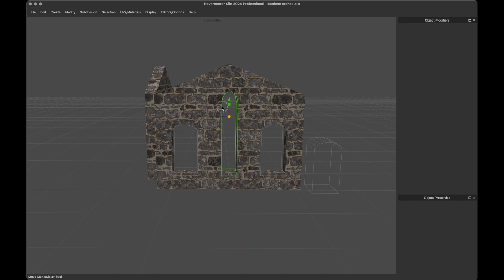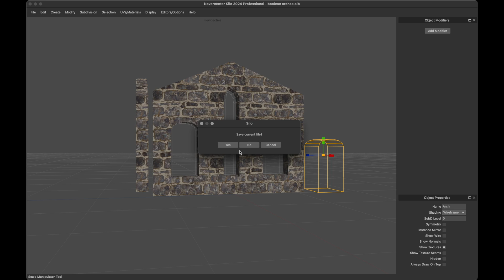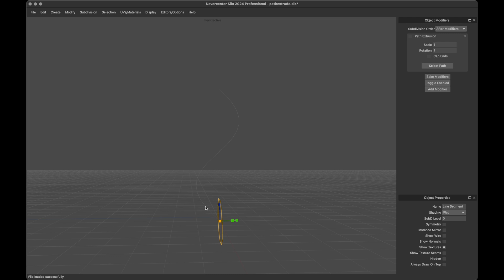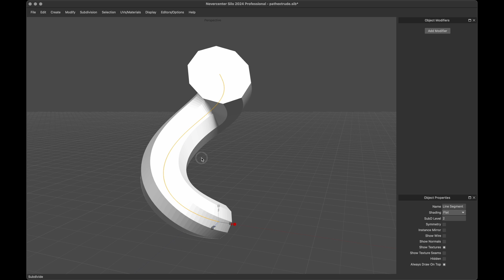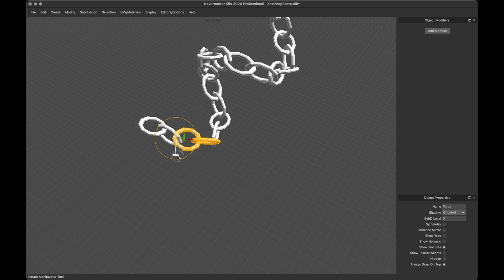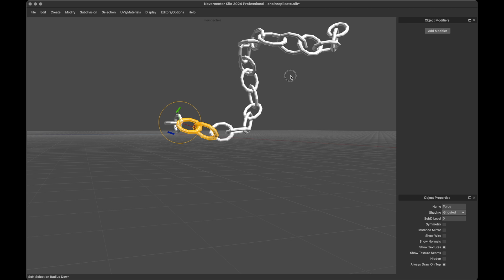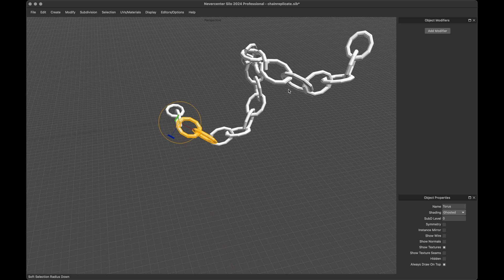Silo 2024.3 — New Modifiers: Boolean, Path Extrusion, and Chain Replicate (and more)!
We’re very excited to present Silo 2024.3! For this release we’ve added several new modifiers which use external target shapes, allowing for powerful new non-destructive workflows by letting you modify both the source and target shapes at any time. The Boolean modifier lets you easily combine and subtract complex shapes, ideal for architectural models and much more. The Chain Replicate modifier uses the relationship between a source and target shape to create a repeating pattern, perfect for stairs or chains. The Path Extrusion modifier will extrude the source shape along the target path, perfect for flowing, organic shapes.

We’ve also added several workflow improvements and feature requests from the community, suggested by you via our Discord, including viewport zooming centered on the mouse, adjustable line width on UV image export, and more. Be sure to join the conversation and let us know what you’d like to see next!

***ALSO: WE'RE ON DISCORD!***
Give us feedback, chat with other users, help us plan future development, get early beta access to builds, and more!

(As always, this is a free upgrade for anyone who purchased or upgraded their license from our site in the last year—check your license and get your download

Silo is a lightweight and lightning-fast 3D polygonal modeler and UV mapper, offering a deep, industry-grade toolset and easy-to-master workflow at an insanely affordable price. Its lightweight, focused, and portable nature have made it THE go-to pure modeler for well over a decade, either used standalone or as the perfect companion upgrade for complex all-in-one tools like Maya or Blender. It's also the perfect tool for teaching and learning 3D modeling.

Silo and Milo (our software for Unreal-powered rendering, walkthroughs, and VR) are both standalone tools, but they work best together.